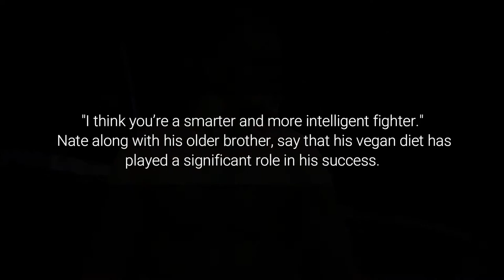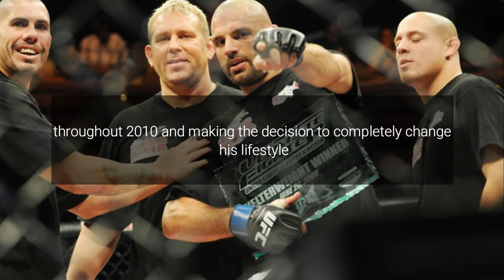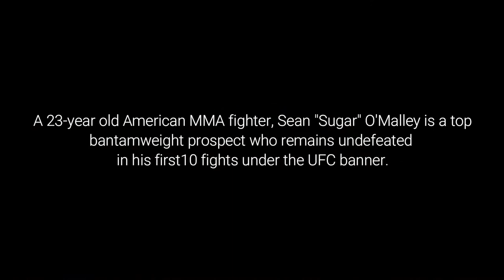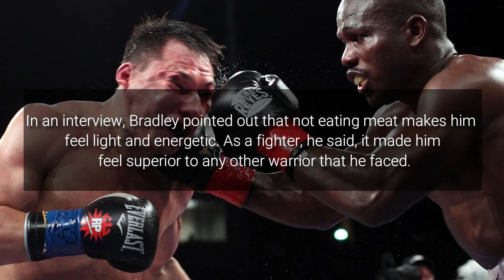Vegan is Beautiful! A Short Documentary 2022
In this video, we see some successful vegan fighters and what they achieved with this diet. Don't take them lightly and don't let yourself be misunderstood that they are not vicious in the ring and in a cage! Quite the opposite they are powerful and strong fighters, such as Nate Diaz and his Brother. You can combine what you love and be healthy and keep your spirit high. These guys have shown as it is possible.
So let's watch them and see their feats so far.